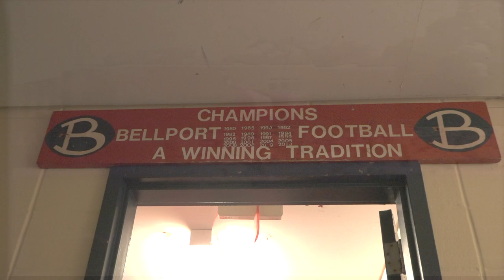2023 Bellport Football JumboTron Intro V.1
Bellport Football JUMBOtron  walkup HYPE Film.  Bellport has added a beautiful new Jumbotron/Video board.  Here's the 1st Hype film to be played, more soon to come! (Includes Highlights from 92' 95' 97' 01' 05' 09' & 2010)